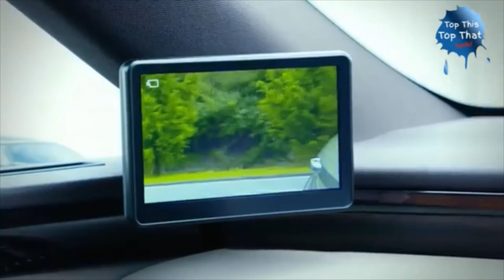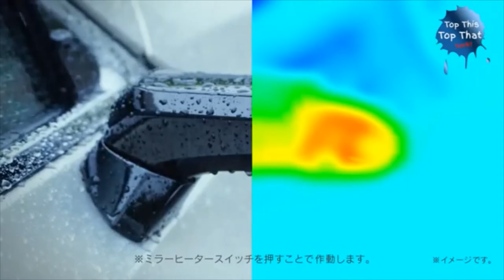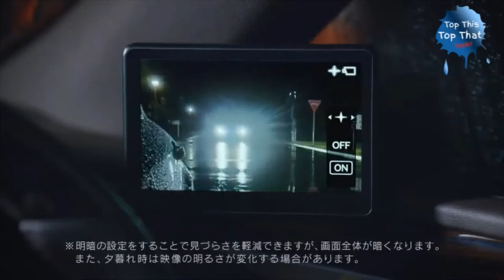New Car Technology 2020 - Part1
New Car Technology 2020 .